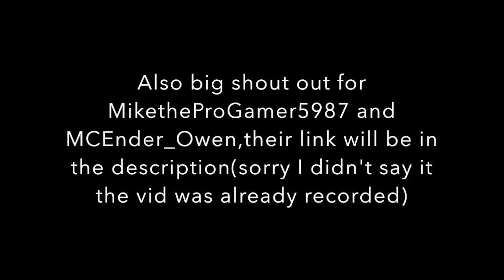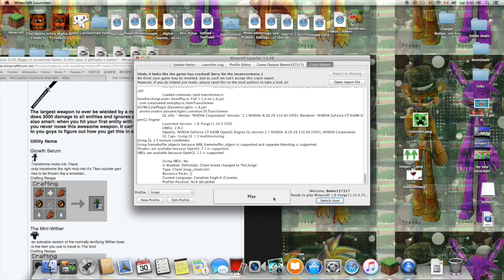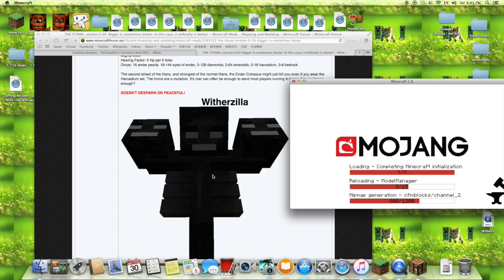| S2 EP14 | MIGHTY MITES!!! |